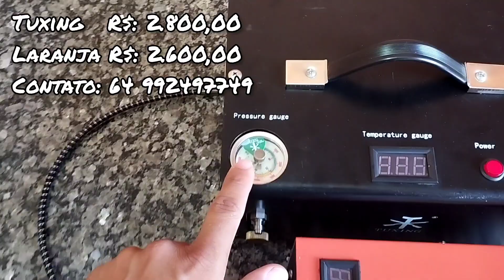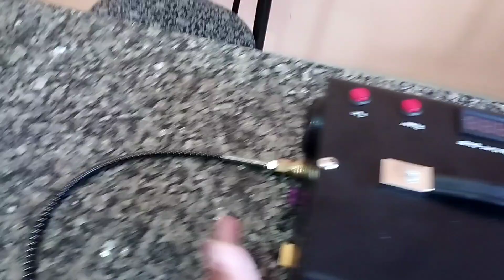Compressores PCP trivolt